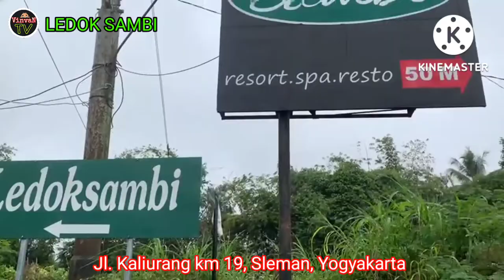VIRAL❗Wisata alam Jogja - LEDOK SAMBI Kaliurang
Ledok Sambi terletak di Desa Wisata Sambi, tepatnya di Jalan Kaliurang KM 19, Pakem, Kabupaten Sleman, Yogyakarta.